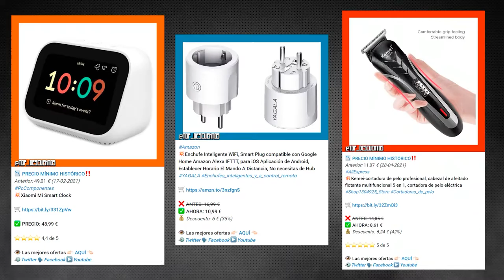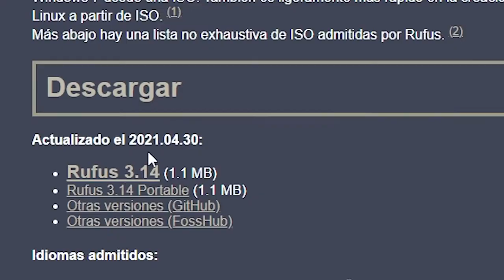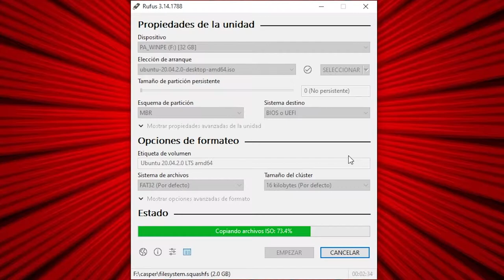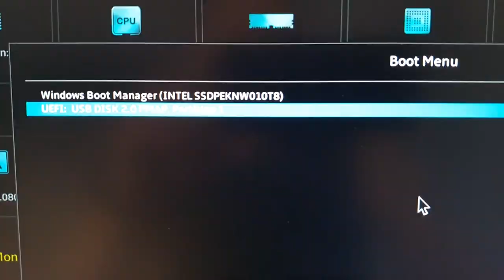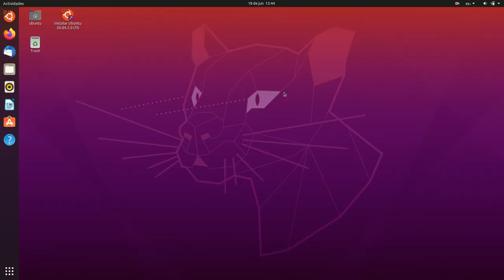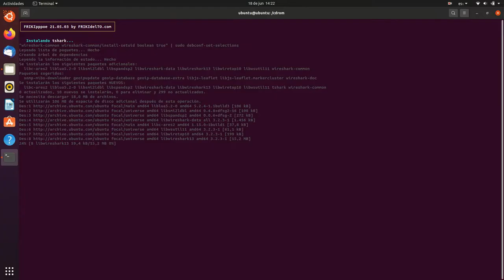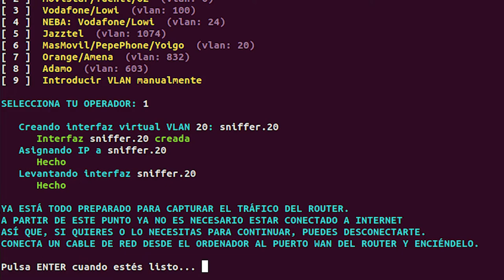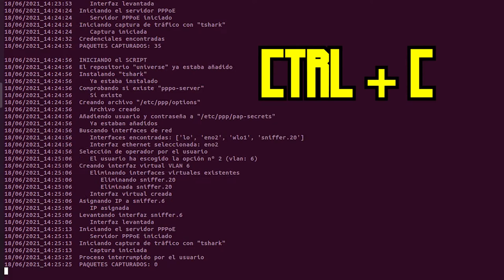SUSTITUIR router de operadora por ROUTER NEUTRO | Obtener credenciales PPPoE (tutorial FRIKIpppoe)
Mi portátil
Mi router neutro

ÍNDICE:
00:00 ¿Qué necesitamos para cambiar el router de nuestra operadora por uno neutro?
00:57 Intro
01:17 Requisitos para que el tutorial funcione
01:54 Crear pendrive bootable con Ubuntu
04:12 Descargar el script FRIKIpppoe
04:46 Cómo arrancar Ubuntu desde el pendrive
07:19 Conexión a internet en Ubuntu vía WiFi
08:18 Ejecutar FRIKIpppoe
09:59 Conectar cable de red de nuestro PC al router de la operadora
11:17 Despedida
12:16 Outro